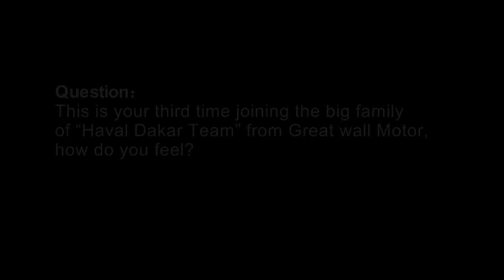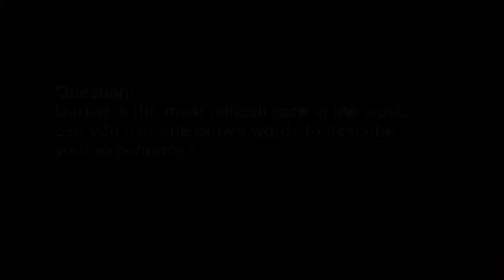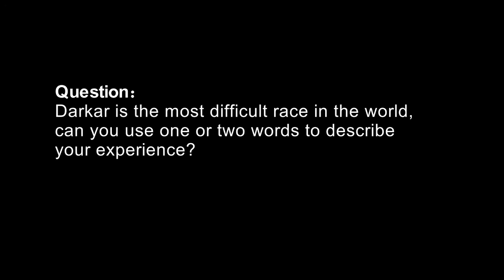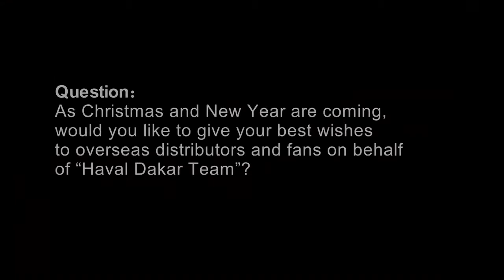Dakar 2014 - Entrevista con Carlos Sousa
Entrevista con el piloto Carlos Sousa del equipo Haval 306.